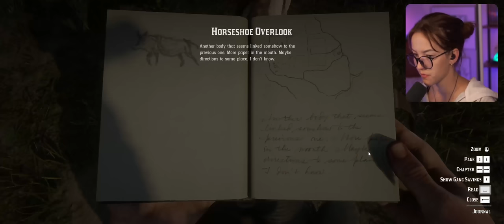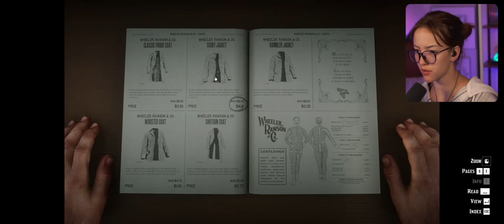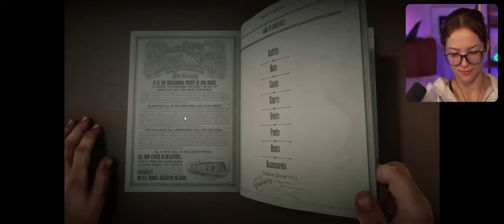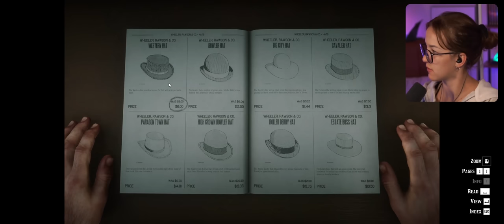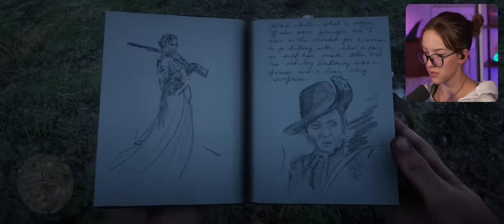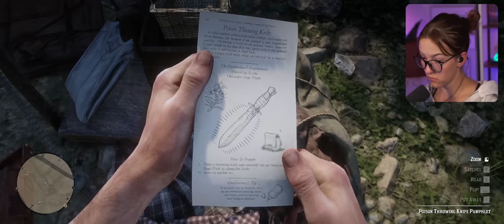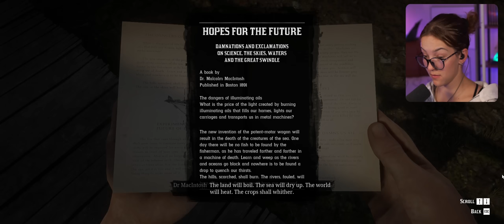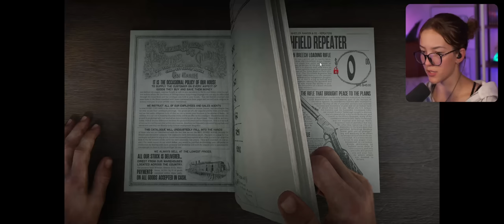Nothing's More Important Than FAMILY ✧ Red Dead Redemption 2 First Playthrough ✧ Part 10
The ties that bind the gang are close, and in this episode, we dive a bit deeper into that dynamic. Love seeing the depth of the characters and their connections!